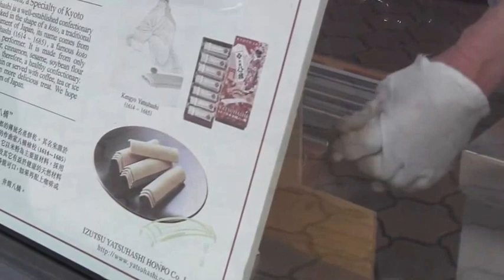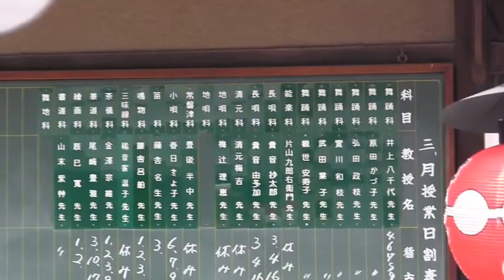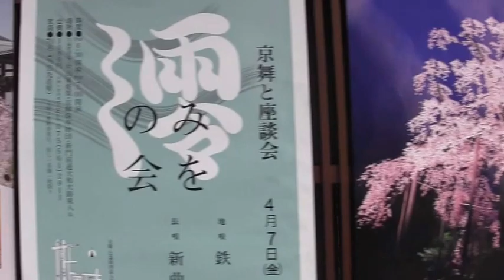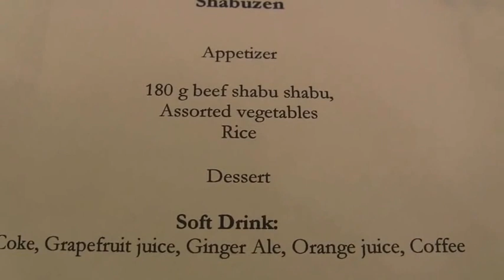Japan #16 Kyoto Geisha District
This video is mainly about one of the Geisha Districts in Kyoto.